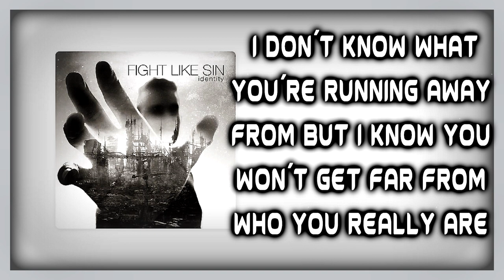Fight Like Sin - See Yourself [Lyrics on screen]